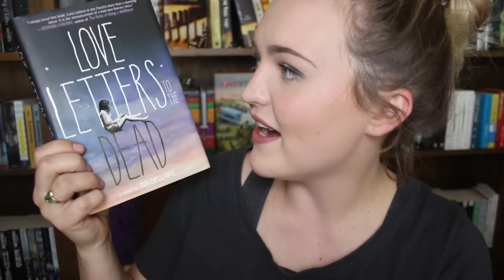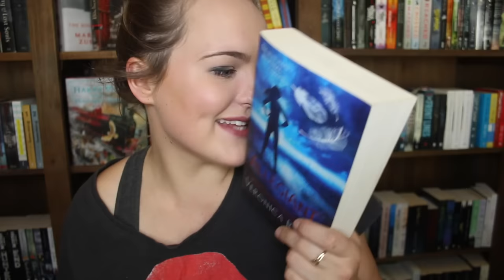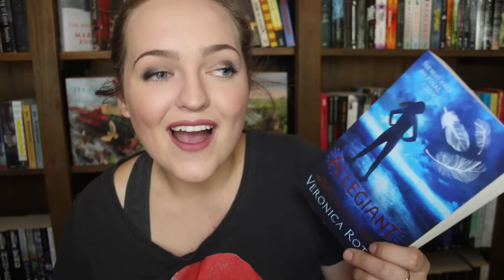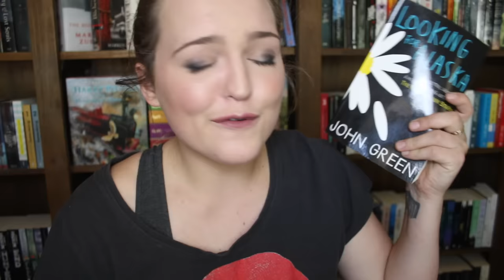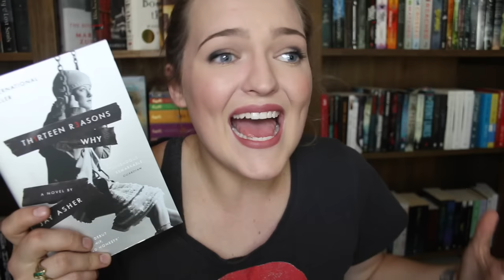CRY WORTHY BOOKS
TEARS. SNOT. SOBBING. You've been warned.

Tilly Booth
5 Dellamarta Road,
Wangara, WA. 6065.
Australia